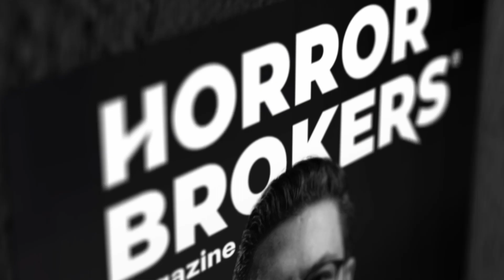EP 07 | ABC Del Real Estate | El desarrollo orientado al transporte. | By: Horror Brokers.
En este episodio, @alessandra_luch nos revela qué son las famosas zonas DOT (Desarrollo Orientado al Transporte) y nos detalla los beneficios de invertir en este tipo de proyectos.
Descubre los secretos para identificar oportunidades de inversión y desarrollar un ojo clínico como inversionista. Este episodio está lleno de información valiosa que no te puedes perder.